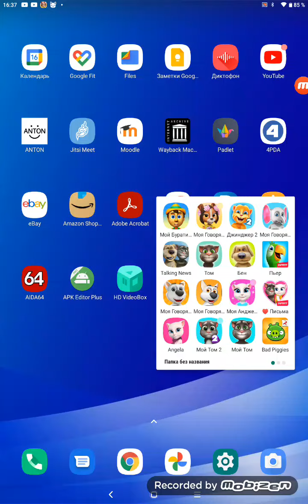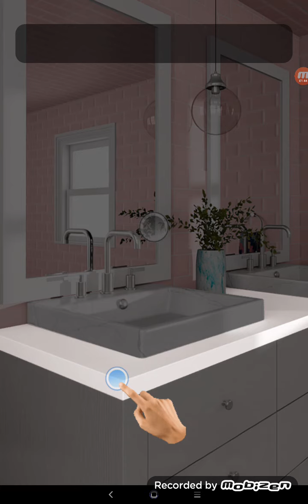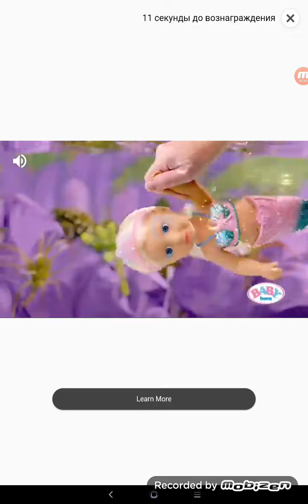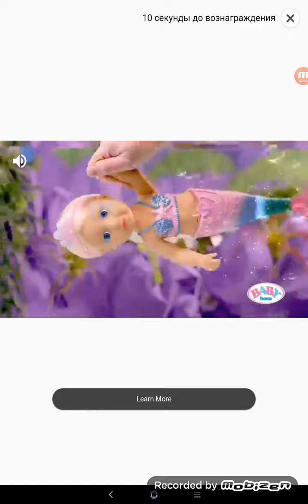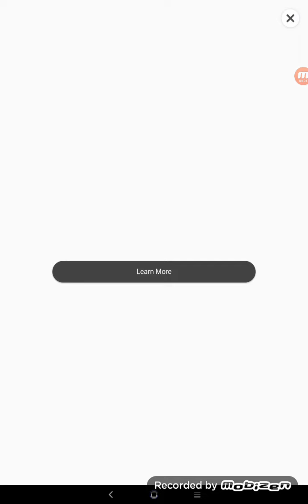my talking Angela